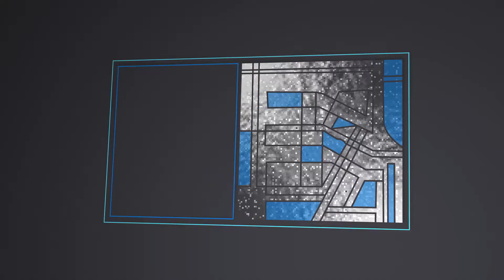OSO Hotwater boosts sustainability with connected water heaters powered by Azure Sphere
Hot water usage has become a staple of modern life, but it’s also become a source of unnecessary pollution and waste. Discover how OSO Hotwater created a highly efficient water heater that connects to the Azure cloud and leverages Azure Sphere to securely communicate with grid companies and cities to determine optimal times for drawing energy..